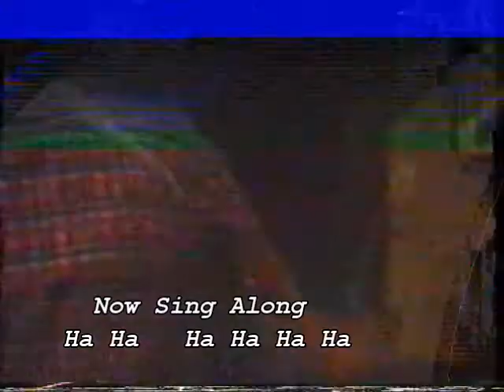Clun Cowboy on Tour Part 2 🤠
The Legend Return , The Clun Cowboy on Tour Part 2, Sing Along with him with this exciting comical journey through entertainment in 1991.